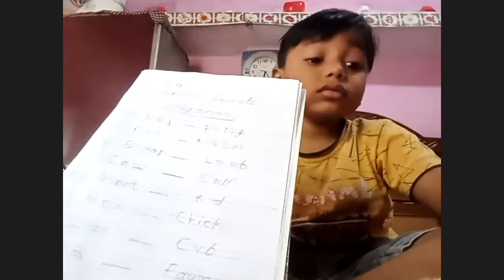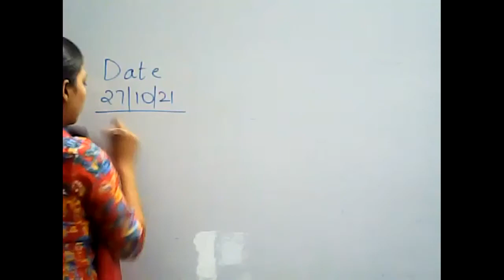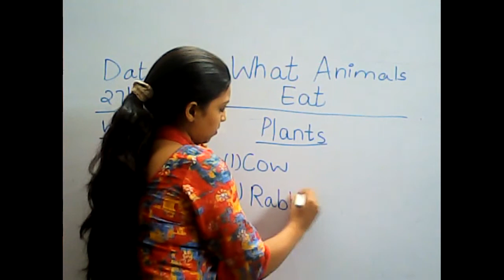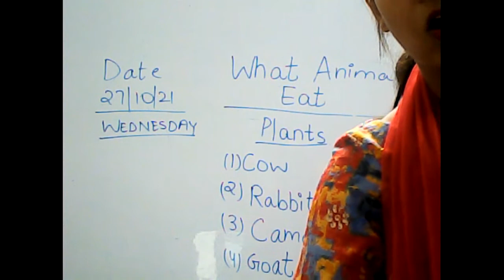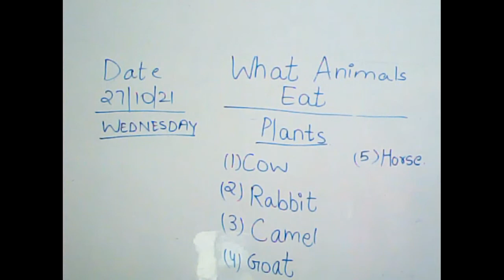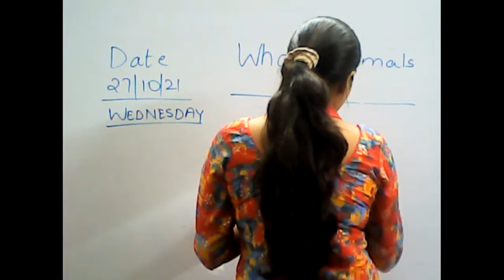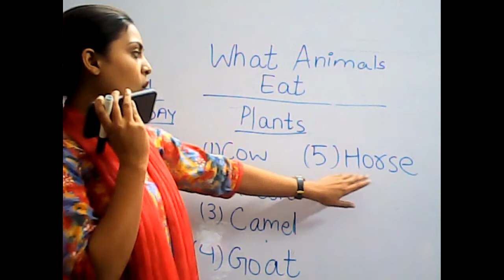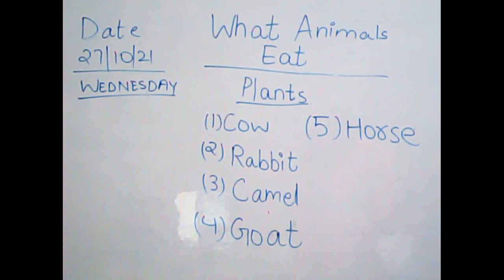Class Lkg E.V.S 27/10/21